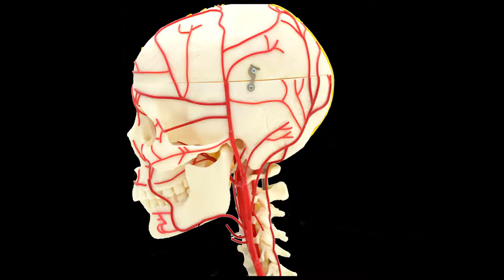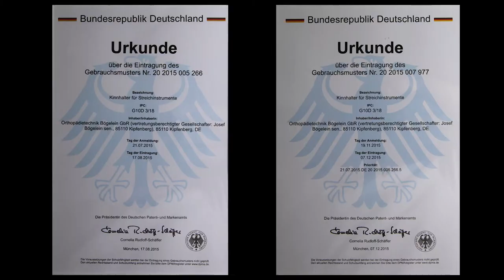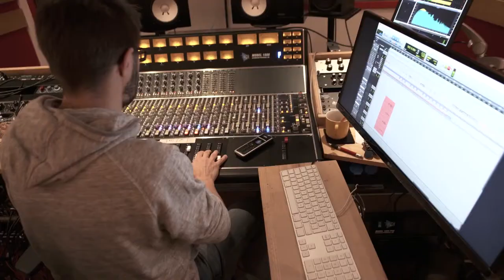Trigemi Orthopädisch Kinnhalter für Geige oder Bratsche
Trigemi Orthopädisch Kinnhalter. Der Kinnhalter mit Abdeckelement.
Mit dem anatomisch geformten Polster werden verschiedene Kieferknochen und Nerven entlastet, führend vom Unterkieferwinkel über den Unterkieferkörper zum Kinnvorsprung. Mit dem Polster werden der Drillingsnerv (N. Trigeminus) und der Alveolarnerv des Unterkiefers (N. alveolaris inferior) entlastet. Ebenfalls wird die Unterkinnschlagader entlastet, um etwaige Durchblutungsstörungen und Nervenschädigungen zu vermeiden. Die Schutzabdeckung für die Befestigungsvorrichtung (Nickel-Material) soll als Abdeckelement dienen, um eine Nickelallergie zu vermeiden.

Das Kinnhalter-Polster hat einen hautfreundlichen, abwaschbaren und atmungsaktiven Oberbezug. Der Unterbezug besteht aus einem Stretchmaterial, welches reißfest und abwaschbar (mit Handwäsche) ist.
Der Oberbezug wird mit Lammnappa gearbeitet. Als Polstermaterial verwenden wir Schaumgummi der speziell medizinisch getestet ist. Er wirkt gelartig und besitzt gute Rückstellfähigkeiten. Der Unterbezug besteht aus ARU X Static Wabe, er besitzt Silberionen im Stoff mit Anteilen an reinem Silber, wodurch er antibakteriell, geruchshemmend und antistatisch ist.
Welches Polstermaterial wird wann benötigt
Rot hat die Eingenschaft "Prophilaktisch" (vorbeugend, schützend)
Schwarz soll eingesetzt werden bei beginnenden Schmerzen "Druckschmerz"
Schwarz anatomisch kommt zum Einsatz wenn Nervenenzündungen und Durchblutungsstörüngen vorhanden sind. "Abbau der Drückspitzen am Unterkiefer"